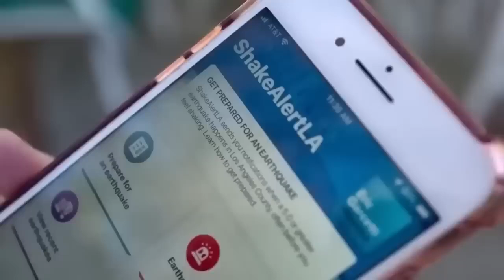ALERTA GLOBAL: La FALLA de San Andrés se ROMPE y ANUNCIA un TERREMOTO HISTÓRICO